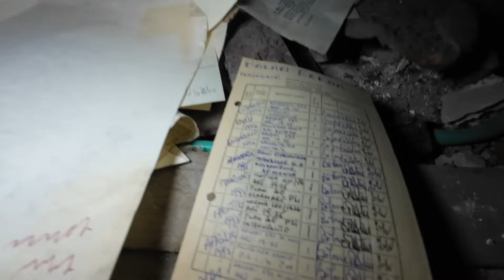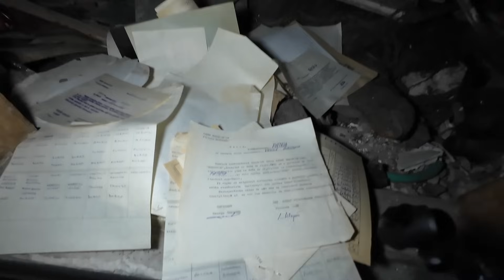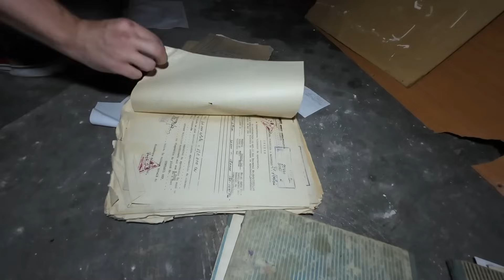Nu mă așteptam să găsesc așa ceva în centrul Bucureștiului 🇷🇴